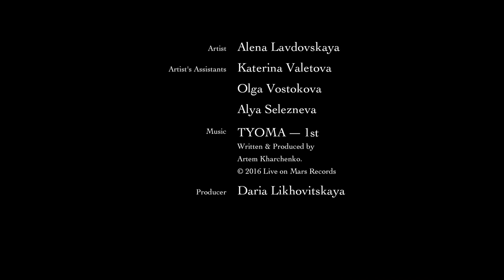Workshop "Drawing Christian Dior": full video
Splendid, exqusite, genuine... simply unforgettable! Yes, I'm talking about my June workshop on fashion illustration 'Drawing Christian Dior', and this gorgeous video has captured the best monents of the event. This was a galaxy of creation, inspiration and work of passion by my students, two dozens of talented proffessionals. And Dior reigned over it.

Credentials:

Сoncept, art-direction & illustration by Alena Lavdovskaya
Director: Ilya Cherepitsa
Style: Daniil Berg
Photographers : Dasha Yastrebova, Alex Const, Ilya Kuptsov
Agency: Andy Fiord Models
Models: Alice Osipova, Polina Lomzheva
Hair and MUA : Julia Tochilova @tochilova
Artist's Assistants: Katerina Valetova, Ольга Востокова, Алевтина Селезнёва
Producer : Darya Likhovitskaya
Art supplies: Faber-Castell, Winsor & Newton